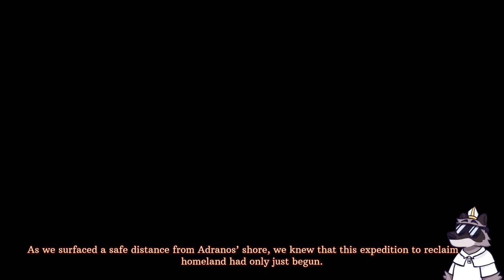We Have A Really Big Drill. - Volcanoids - Livestream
08/10/2023 Livestream
We Have A Really Big Drill. - Volcanoids

Games:
Volcanoids
Super Bunny Man

IF YOU DIDNT LIKE PLEASE COMMENT AND TELL ME WHY